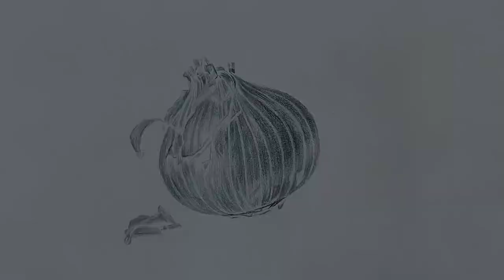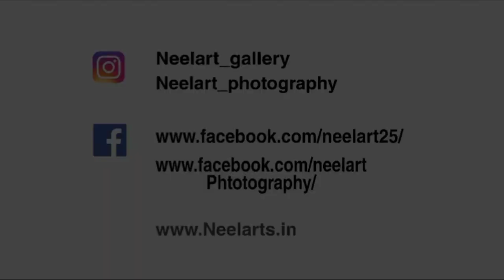Realistic Onion by Nilesh mahajan